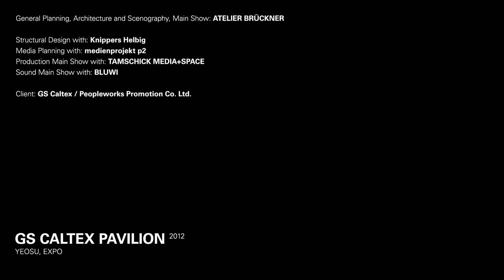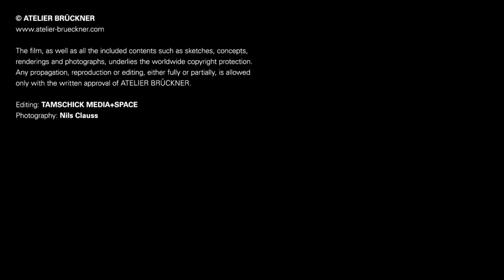GS CALTEX PAVILLION EXPO Korea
Symbol of energy: At the Korean Expo, the corporate pavilion of GS Caltex, a Korean oil corporation, illustrates the company's mission and its visions for the future. The pavilion architecture is presented as a dynamic ensemble, which, at first glance, is reminiscent of an outsized rice field. Eighteen metres high, so-called blades sway like grass in the wind. By touching, individual sensitive blades are activated and illuminated. A central located star-shaped, mirrored pavilion building is optically withdrawn in its entirety. Via raised corners of the star, the visitor can gain access to the also mirrored entrance area on the ground floor. The centre of the pavilion is on the upper floor: a seven-metre-high round room with panoramic projection. Poetic images in a reduced black-and-white aesthetic convey the company's readiness to assume responsibility with regard to sustainable energy concepts.

General Planning, Architecture and Scenography, Main Show: ATELIER BRÜCKNER
Structural Design with: Knippers Helbig
Media Planning with: medienprojekt p2
Production Main Show with: TAMSCHICK MEDIA+SPACE
Sound Main Show: BLUWI
Photography: Nils Clauss, Michel Casertano (No. 4)